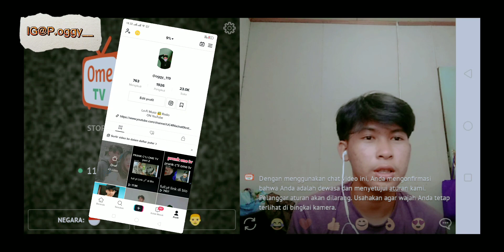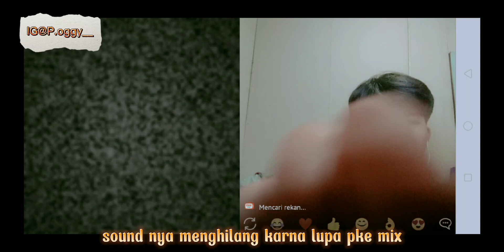PRANK C*li!! Ome Tv ,bersama cewe cewe 🗿🗿